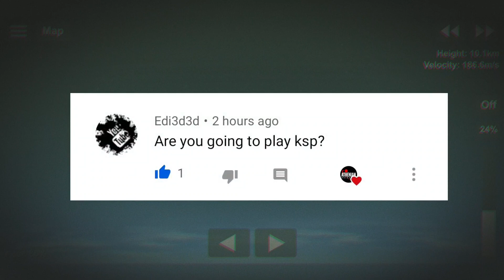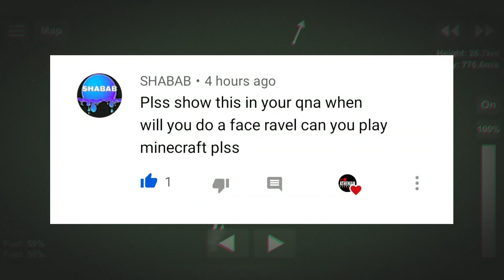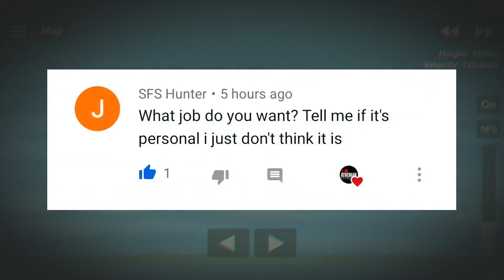Q&A - Part 1 || SFS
Part 1 of my Q&A. ask any space related questions including SpaceX, NASA, Blue Origin...